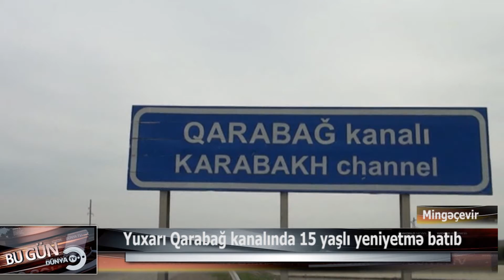Yuxarı Qarabağ kanlında 15 yaşlı yeniyetmə batıb